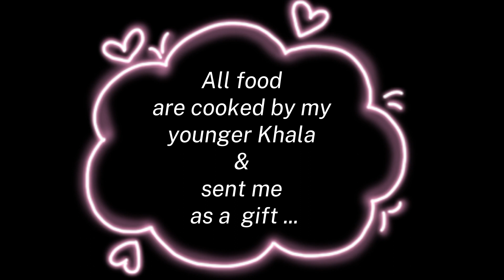Some yummy food gifted by my younger Aunty 😘